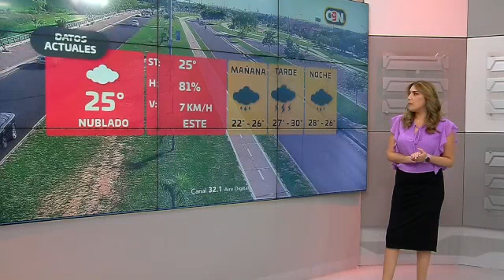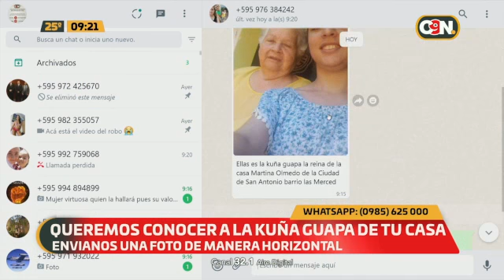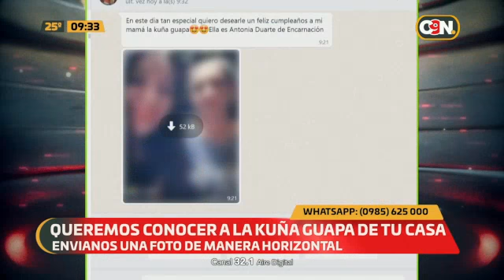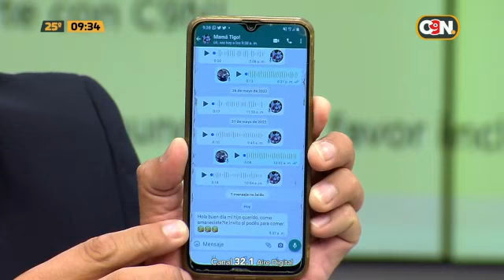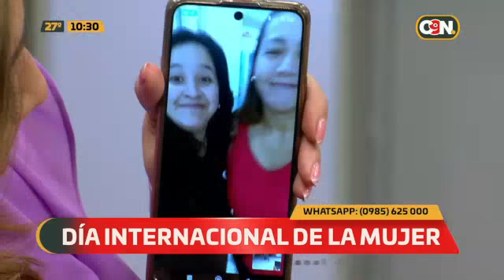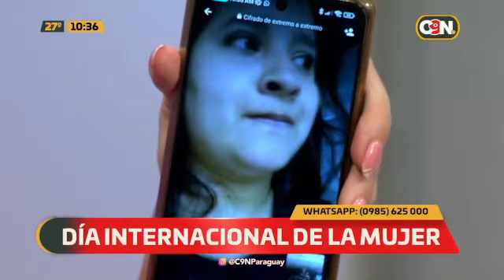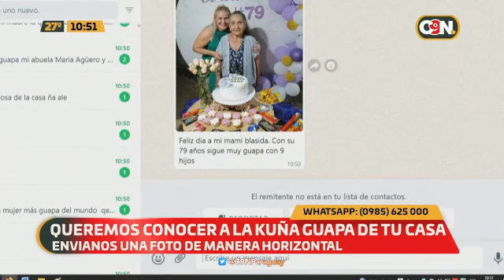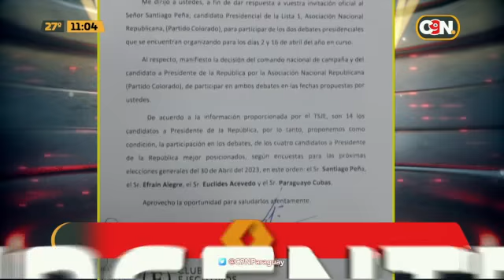C9 a las 9: Programa del 8 de Marzo del 2023